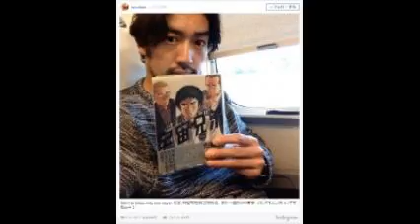韓国から逆輸入！“第２のディーン”大谷亮平、月９で日本デビュー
第２のディーンだ！！　韓国で活躍する俳優、大谷亮平（３５）が、９日放送のフジテレビ系「ラヴソング」（月曜後９・０）の出演を機に、日本で活動を開始することが２日、分かった。韓国では誰もが知る存在だが、日本の地上波ドラマデビューとなる大谷は“逆輸入俳優”として「新たな挑戦」と気合十分。ＮＨＫ連続テレビ小説「あさが来た」でブレークしたディーン・フジオカ（３５）に続く！

　俳優、竹野内豊（４５）を思わせる彫りが深く甘いマスクに、１メートル８０の長身。ダンディーな雰囲気を漂わす大谷は、韓国では数々の大作に出演する人気俳優だ。

　日本でモデル活動を始めたばかりの２００３年、オーディションで、イ・ビョンホン（４５）ら韓国スターが出演してきた「ダンキンドーナツ」の同国ＣＭに大抜てき。現地で大きな話題となり、次々と仕事が決まった大谷は意を決し、０４年に韓国語をまるで話せないまま海を渡った。

　語学学校で猛勉強しながら話題作に出演し、１４年に韓国の大ヒット映画「バトル・オーシャン　海上決戦」のキーマンを演じ、不動の人気を得た。だが、韓国で過ごして１０年が経ち、「日本でも仕事をしたい」と考えていたさなか、１４年１０月に釜山国際映画祭で日本の大手芸能事務所のスタッフと出会い、順調に話が進んだ。

　日本では、９日放送の第５話から登場する「ラヴソング」が本格ドラマデビュー。同作は、元プロミュージシャン（福山雅治、４７）が、孤独なヒロイン（藤原さくら、２０）と出会い、音楽を通して心を通わせる物語。大谷は主人公の昔の仕事仲間で、ヒロインの歌手デビューを支える音楽プロデューサーを演じる。

　今後は日本での活動を本格化させ、２１日放送のテレビ朝日系スペシャルドラマ「叡古教授の事件簿」（後９・０）にも出演。アジアで活躍した“逆輸入俳優”といえば、ディーン・フジオカが朝ドラ「あさが来た」で大ブレーク。「ライバル視はしていない」と言うが、彼が日本で成功したことは大きな励みになるはずだ。

【引用元画像】
00:00:00.00 → ・大谷亮平 - Wikipedia

00:00:07.50 → ・韓国から逆輸入！“第2のディーン”大谷亮平、月9で日本デビュー (1/3 ...

00:00:15.00 → ・俳優・竜雷太の息子も？実はこんなにいた！韓国で活躍している日本人 ...

00:00:22.50 → ・“第2のディーン”大谷亮平、目標は「大河ドラマを狙いたい」 ^| ORICON ...

00:00:30.00 → ・俳優の息子も？韓国で日本人活躍 - goo ニュース

00:00:37.50 → ・大谷亮平に対する21の質問「韓国で俳優として過ごした10年間…日韓 ...

00:00:45.00 → ・韓国で人気“逆輸入俳優”大谷亮平、月9「ラヴソング」で日本ドラマ初出演 ...

00:00:52.50 → ・‹インタビュー›大ヒット中の韓国映画「鳴梁」に出演 俳優・大谷亮平さん